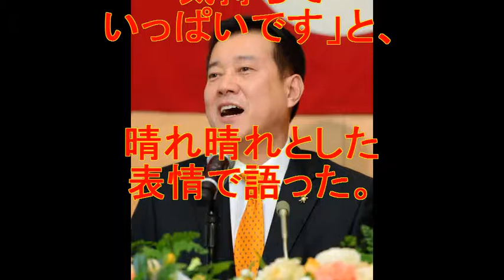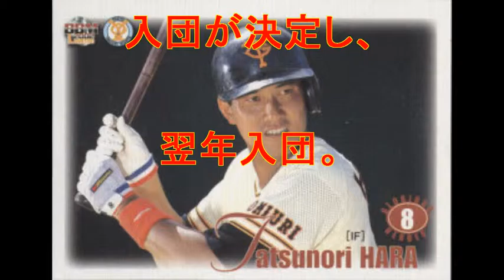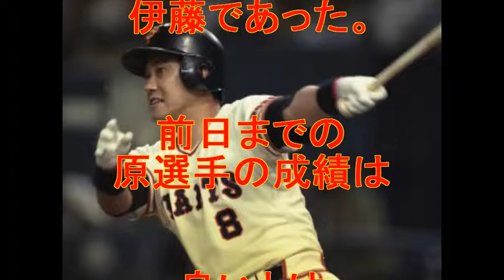【原監督・勇退】今季限りで辞任！ 選手時代のバット投げは有名！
巨人・原辰徳監督（５７）が１９日、

今季限りで勇退することが正式に決まった。

大手町の読売新聞東京本社で球団の

渡辺恒雄最高顧問（８９）、

白石興二郎オーナー（６９）と会談し、

球団側が辞任の申し入れを受理。

原監督は会談後、同社内で会見を開いた。

オレンジ色のネクタイを締め

「長きにわたり、応援してくれたファン、

スタッフ、選手に感謝の

気持ちでいっぱいです」と、

晴れ晴れとした表情で語った。

原監督は、東海大相模高校、大学と進学した。

その後１９８０年にプロ野球ドラフト会議にて読売ジャイアンツに入団が決定し、翌年入団。

１９９５年に現役を引退し、１５年間の選手時代の幕を下ろした。

その後解説者、評論家として活躍している。

１９９９年読売ジャイアンツの野手総合コーチとして就任している。

２００１年には、長島監督の後を受けて、第１４代読売ジャイアンツ監督として就任。

一度監督を辞任しているが、

２００５年に再度、第16代読売ジャイアンツ監督に就任している。

２０１５年現在退任するまでの１０年間で読売巨人軍の監督として、活躍している。

原監督の選手時代の通算成績は、打率２割７分５厘、本塁打３８２本、打点１０９３本と優秀な成績を残している。
また、１９８１年には新人王、１９８３年にはＭＶＰを獲得している。

しかし、３４歳を過ぎたころから、打点、安打、本塁打が急激に減少していた。引退は３７歳のときだと思う。

監督時代の通算成績は、
リーグ優勝７回、そのうち日本一に輝いたのは３回と、監督時代も相当優秀な成績でした。

原監督の選手時代のバット投げは有名

１９９年７月５日対ヤクルト戦
９回表Ｇ２－４Ｓの場面、
前打席の３番・岡崎選手が四球で出塁。
４番・原選手は見下された形で、打席に立った。
ヤクルトの投手は、伊藤であった。
前日までの原選手の成績は良いとは言えないものであった。
５球目に投じた伊藤のボールが、内角シュートぎみに入ってきたストレートを打って同点ホームランとなり、原はバットを宙高く放り投げてのポーズとなった。

原選手がこれだけ表に出すシーンはあまりなかったので、驚いてた。
前の打者である、３番の岡崎が敬遠され、４番である原選手とあえて勝負したことで、原選手の怒りがそうさせたかという感じです。

視聴率はその年ジャイアンツ戦中継の中で最高の３０．４％を記録した。

引用：
デイリースポーツより
Yahoo！知恵袋より